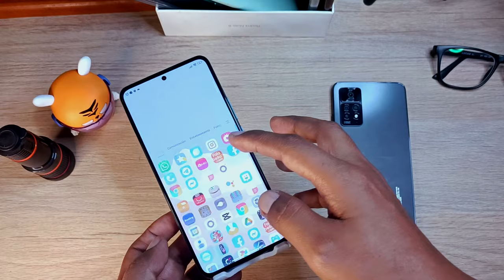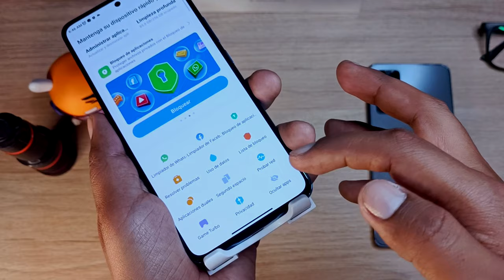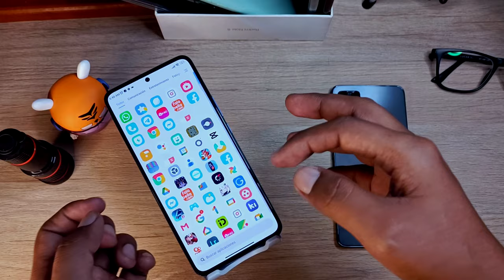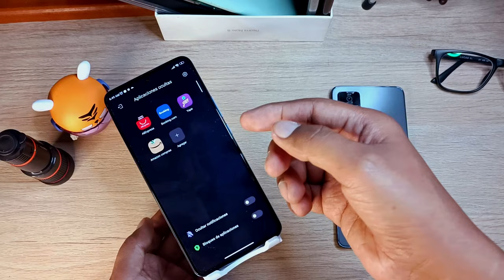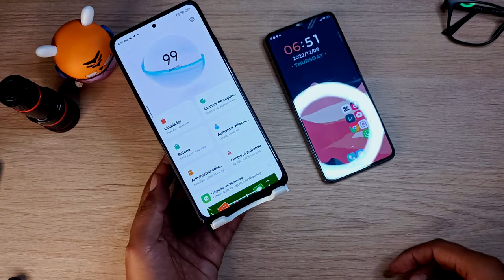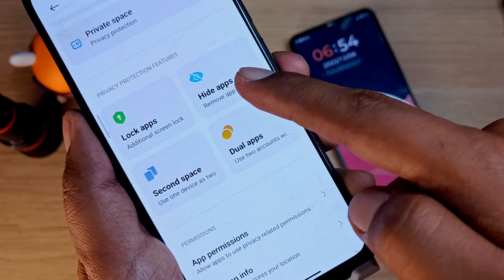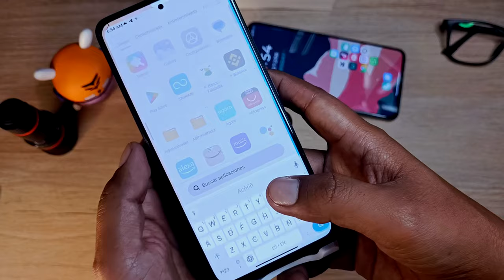Ocultar o Bloquear Aplicaciones? - La Mejor Opción para tu Xiaomi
Tenemos dos opciones en nuestros teléfonos de Xiaomi mira en que momento utilizarlos y aprende la diferencia.